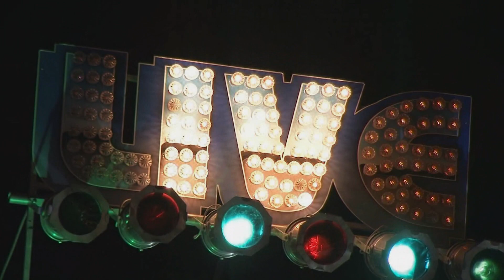Kit Holliday & Mike Welch Live @ 'Love From Boston' Mike Ledbetter Tribute & Fundraiser 5/26/19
Kit Holliday & Mike Welch Live @ 'Love From Boston' Mike Ledbetter Tribute & Fundraiser at the Bull Run Restaurant 5/26/19
Kit Holliday- Vocals
Mike Welch- Guitar/Vocals
Anthony Geraci- Keys
Michael Mudcat Ward- Bass
Mark Teixeira- Drums